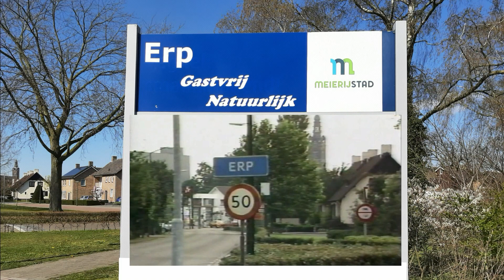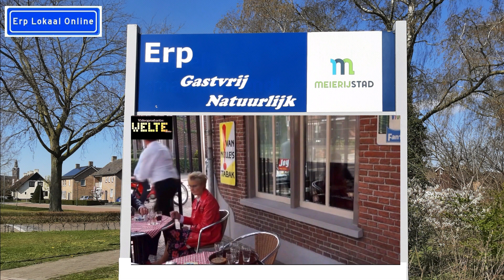Harmonie OBK 3 Mei 2000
Harmonie OBK bracht hulde aan zilveren bruidspaar fam Nolle .